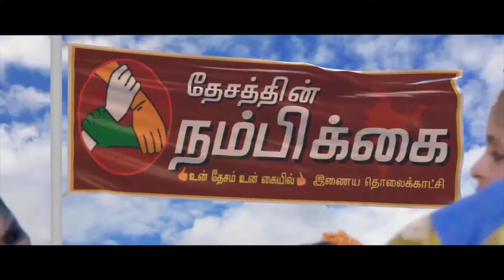விருத்தாசலத்தில், ஜவுளி கடைக்கு சீல் வைப்பு